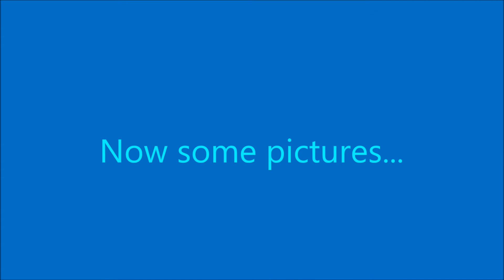TACV Cape Verde 757 Close Up Takeoff Sal Airport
*Sorry for poor video quality, this was filmed with my phone. If I knew we would get this view of the airport, I would have taken my camera!*

During our holiday to Cape Verde, we did a tour of the island, and at one point, we stopped at the top of a hill in the centre of Espargos, which happened to offer unbelievable aerial views of aircraft departing Sal Airport! Seen here is TACV's only 757-200 departing to Lisbon, after arriving from Praia. Listen to the amazing Pratt & Whitney PW2037 engine sound as it roars past us!

Airport: Amilcar Cabral, Sal
Airport code: SID/GVAC
Aircraft: D4-CBP
Flight Number: VR606
Runway: 01
Date: 02/08/2017
Time: 15:00